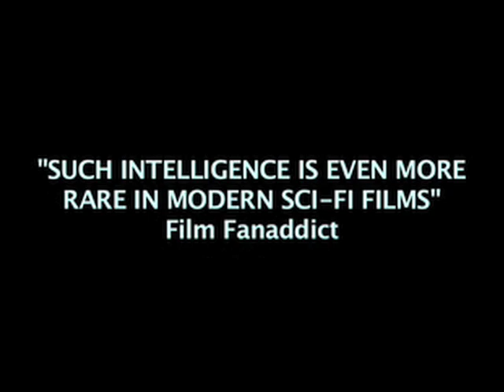"PROXIMA", the Last Sci-Fi Movie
- 2007 SCIENCE FICTION: "PROXIMA" - An imaginative journey to the stars, a space adventure movie written and directed by Carlos Atanes.